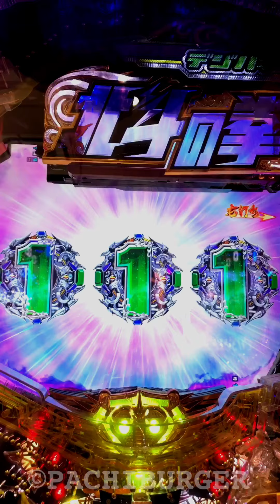突然のロゴカウントダウンが0！激熱な初動からの変動は⁉︎ PA 北斗の拳 7 天破 【縦長動画】【スマホ】【サミー】